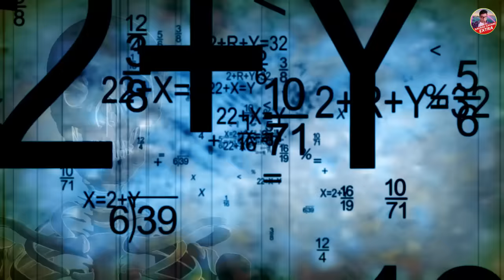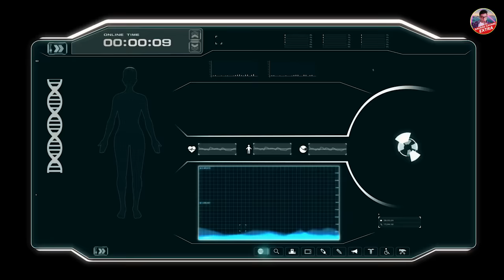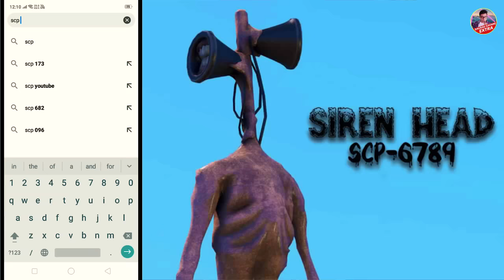ये Monster हमारी दुनिया में आया कैसे - Story of Siren Head in Hindi - SCP 6789 caught on camera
Today i will tell you Story of siren head
i will explain all information and facts about siren head in hindi